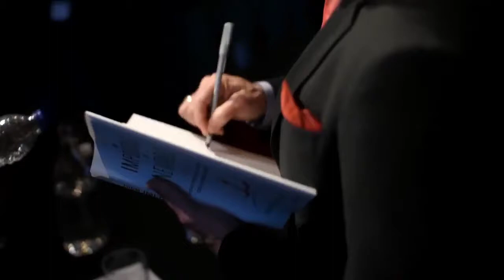Aaron Ross - Promo Video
Aaron Ross is the best-selling author of Predictable Revenue: Turn Your Business into a Sales Machine With The $100 Million Best Practices of Salesforce.com. Called "The Sales Bible of the Silicon Valley," the book has been #1 on amazon's telemarketing list for over 2 years.  His newest book, From Impossible To Inevitable: How Hyper-Growth Companies Create Predictable Revenue, details the hypergrowth playbook of companies like the record-breaking Zenefits (which skyrocketed from $1 million to $100 million in two years), Salesforce.com (the fastest growing multibillion dollar software company), and EchoSign—aka Adobe Document Services—(which catapulted from $0 to $144 million in seven years). Whether you have a $1 billion or a $100,000 business, you can use the same insights as these notable companies to learn what it really takes to break your own revenue records.

Aaron founded Predictable Revenue, a consulting company that helps b2b companies triple sales growth & create self-managing sales teams.  Aaron is also the founder of PebbleStorm, which is helping 100 million people "make money through enjoyment" by combining happiness and money. His clients include: Oracle, Acquia, Digium, Crunched, SalesForce, Servosity, and Responsys.